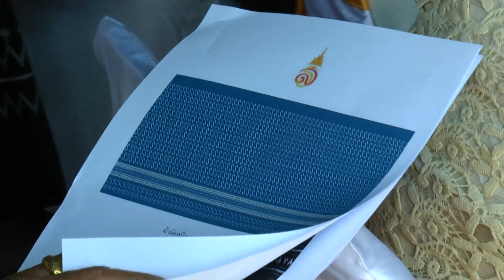310364 สกู๊ป ศรีสะเกษ ส่งเสริมทอผ้ามัดหมี่ลายขอเจ้าฟ้าสิริวัณณวรีฯ